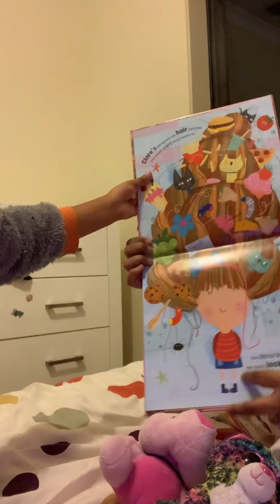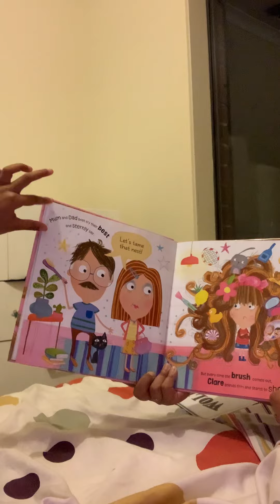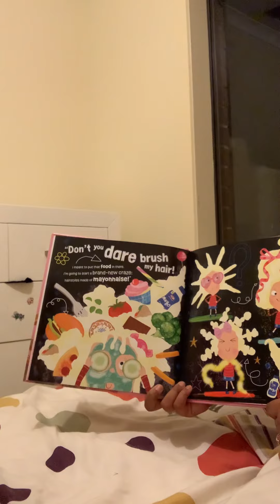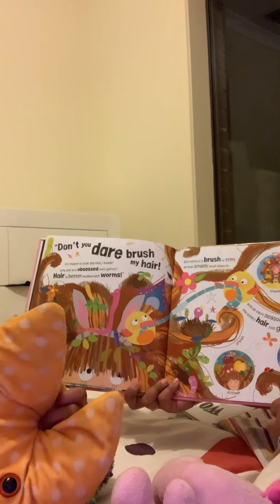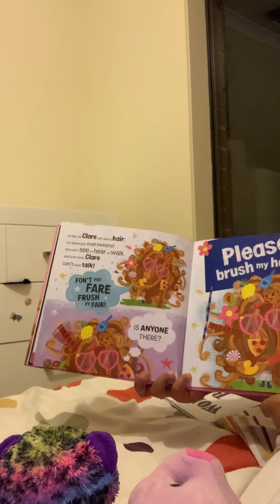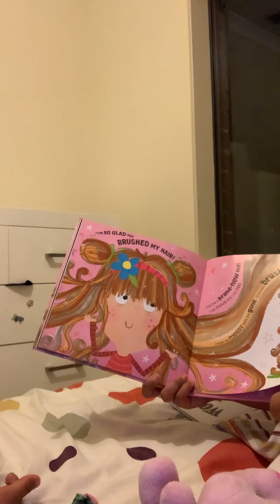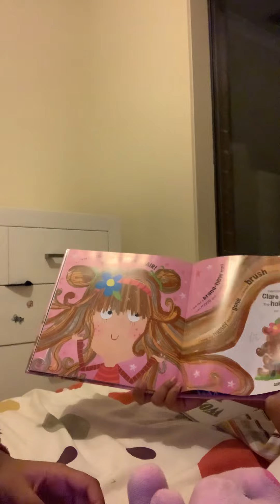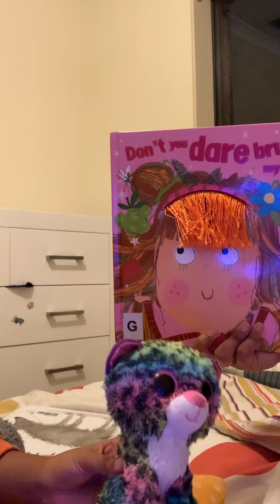Story time with Ira- don’t you dare brush my hair.